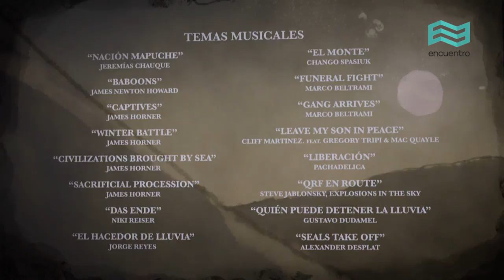La era de los caciques: Saygüeque (capítulo completo) - Canal Encuentro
Durante siglos, los caciques fueron los verdaderos soberanos del territorio argentino. Ellos conformaron dinastías, condujeron a su gente, lideraron la defensa de su tierra. Un retrato de muchos de aquellos líderes y guerreros.